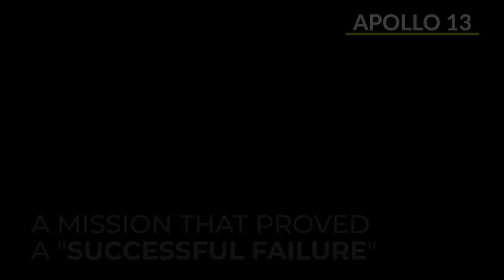4K HD 2020 Look Ahead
Video is by NASA
Launching Americans from U.S. soil, sending a new rover to Mars and continuing to prepare for human missions to the Moon are just a few of the things NASA has planned for 2020.